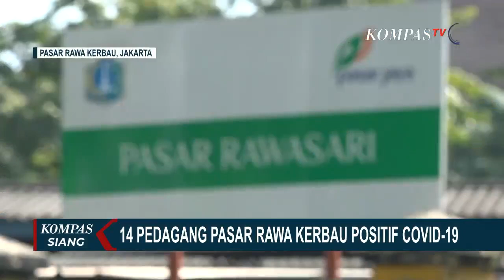Ini Kronologi 14 Pedagang Positif Corona, Pasar Rawa Kerbau Tutup 3 Hari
JAKARTA, KOMPAS.TV - Setelah ditemukannya 14 pedagang yang dinyatakan positif virus corona (Covid-19), Pasar Rawa Kerbau, Jakarta Pusat ditutup selama tiga hari.

Evaluasi terkait protokol kesehatan juga dilakukan sebelum nantinya pasar ini dapat beroperasi lagi.

Kamis (11/06/2020) kemarin petugas Satpol PP meminta pedagang yang masih berjualan untuk merapikan dagangannya.

Penutupan pasar dilakukan agar penyebaran virus corona bisa dicegah.

Penutupan ini dikeluhkan beberapa pedagang lantaran dianggap kurang jelas dalam memberikan informasi durasi waktu penutupan pasar.

"Bikin surat resmi kepada pedagang semua harus ditutup sekian hari. Jadi kita nggak bingung ni mau dibuka apa ditutup, bukanya kapan, tutupnya kapan," ujar Tarigan, salah satu pedagang.

Awalnya PD Pasar Jaya bersama pihak Kecamatan Cempaka Putih mengadakan tes swab massal pada Kamis (04/06/2020) dan ditemukan satu pedagang positif corona.

Esoknya, Jumat (05/06/2020), ditemukan lagi satu pedagang positif.

Setelah dilakukan tes swab lanjutan, Senin (08/06/2020), ditemukan ada penambahan 12 pedagang positif corona.

Saat ini petugas keamanan juga dikerahkan bersama dengan warga sekitar, menjaga agar di Pasar Rawa Kerbau ini tidak ada pedagang yang membuka kios selama penutupan pasar diberlakukan.

Di pasar ini juga telah dilakukan tes swab massal terhadap pedagang, namun belum semua pedagang menjalankannya.

Dari total 522 pedagang, baru 202 yang melakukan tes swab.

Tak hanya bagi pedagang, seluruh warga yang pernah berkunjung ke Pasar Rawa Kerbau diminta untuk melakukan tes swab.